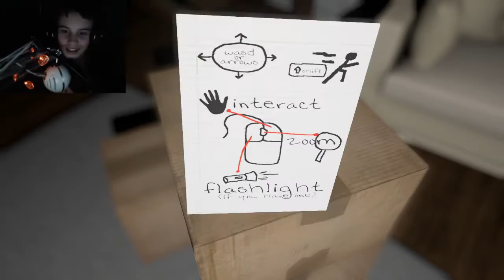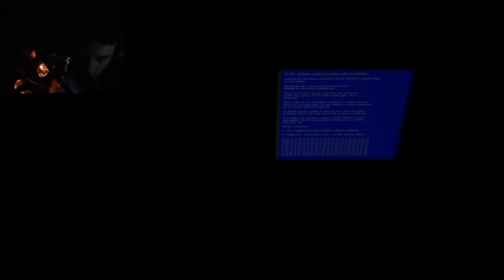Pennywise's Reincarnation! | Emily Wants To Play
NOPE

➧Google+-The Legendary Gerbil